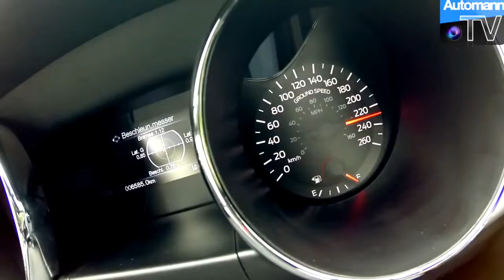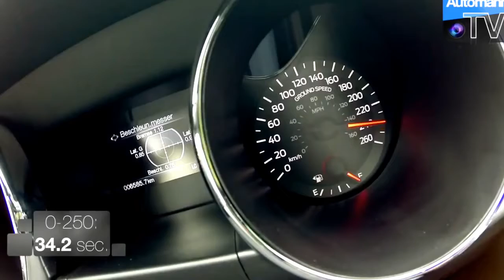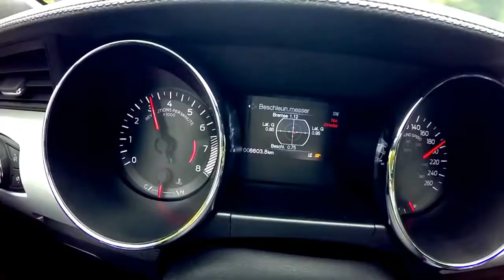2016 Ford Mustang GT 421hp, sport cars video, sport cars